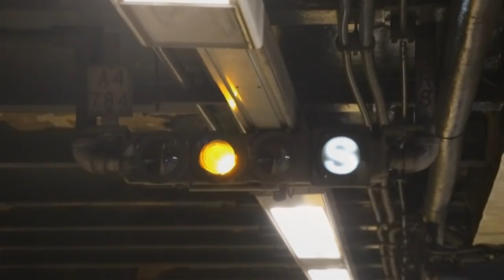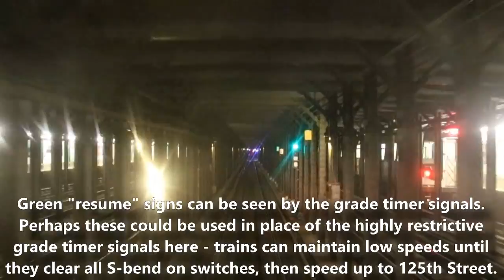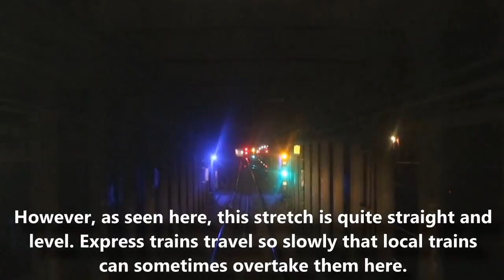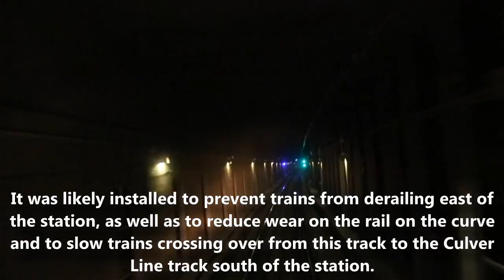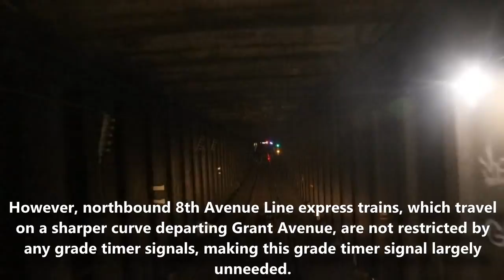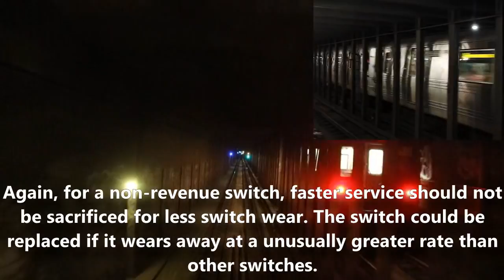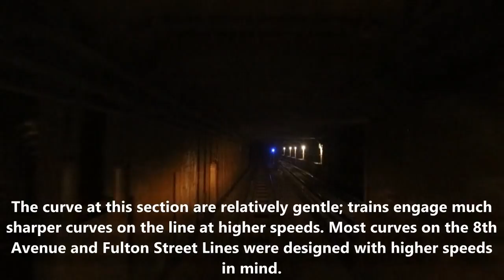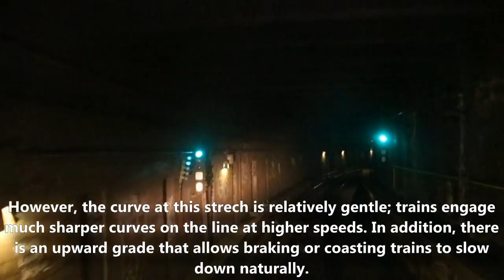Logically Questionable Grade Timer Signals - 8th Ave/Fulton St EXPRESS Line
Have you ever wondered why your ride up or down the 8th Avenue Line express sometimes slows down randomly? This is a montage outlining particular "grade timer" signals that do a bit more than slow trains to posted safe speeds. Whether you are riding ancient R32 trains or brand new R179 trains, no train is a match for grade timer signals, which in recent years have been placed in areas that make no sense.